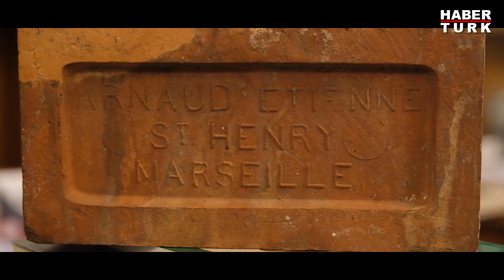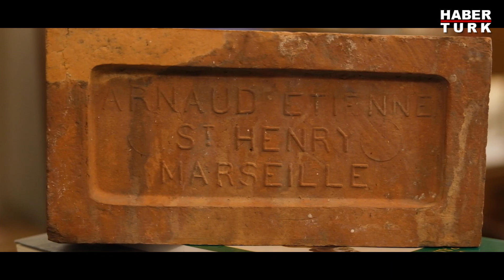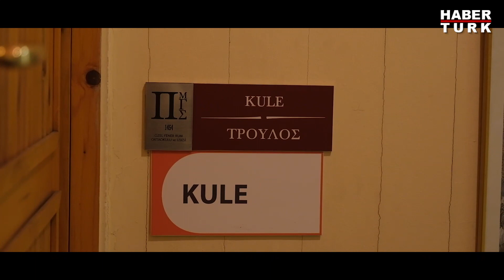569 yıllık okul; Fener Rum Lisesi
1454 yılında İstanbul’un Fener semtinde kurulan okul, günümüzde de varlığını sürdürüyor.

Haber: Mehmet Şimşek
Video: Arda Ekeş